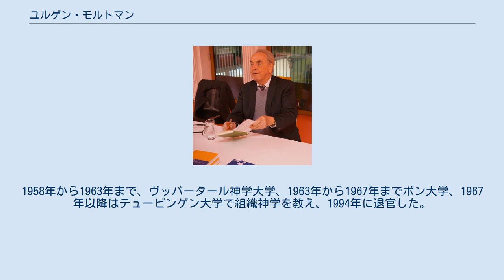ユルゲン・モルトマン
モルトマン（2016年） ユルゲン・モルトマン（Jürgen Moltmann、1926年4月8日 - ）は、ドイツの神学者。
希望の神学を提唱したことで世界的に知られる。
 1926年、ハンブルクに生まれる。
ナチス・ドイツの軍隊に従軍して第二次世界大戦中に捕虜になり、初めて神学に触れ、そこで十字架の苦難と復活の希望を心に焼き付けられ、それが希望の神学のきっかけになった。
ゲッティンゲン大学福音主義神学部で学び、H・J・イーヴァント、E・ヴォルフ、O・ヴェーバーの影響を受ける。
その後、イギリスに留学。
帰国後、1953年から1958年まで、ブレーメンのヴァッサーホルスト教会で牧師となる。
1958年から1963年まで、ヴッパータール神学大学、1963年から1967年までボン大学、1967年以降はテュービンゲン大学で組織神学を教え、1994年に退官した。
 最初は改革派神学を研究していたが、エルンスト・ブロッホやファン・リューラーに触発され、1964年に『希望の神学』を著した。
これによって神学の中に未来と希望という次元を回復した結果、世界的に有名になって20世紀後半の神学の流れを形成した。
 妻はフェミニスト神学研究で知られるE・モルトマン・ヴェンデル。
夫婦の共著も多い。